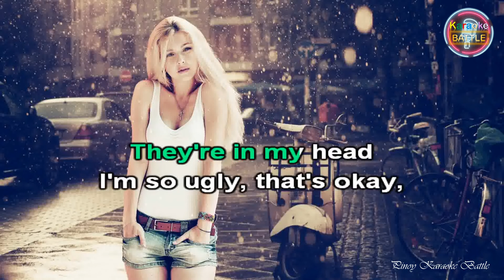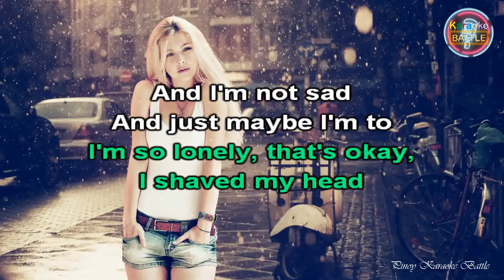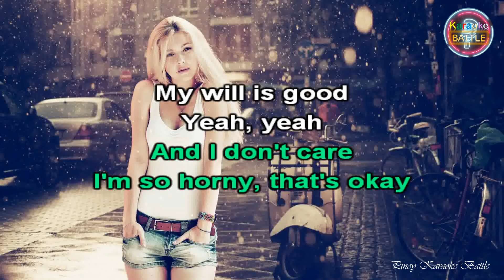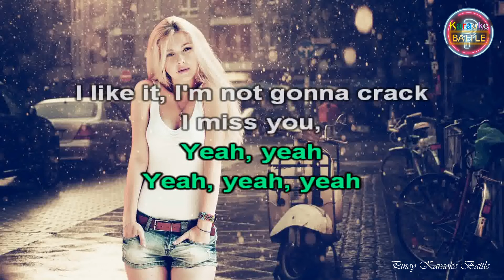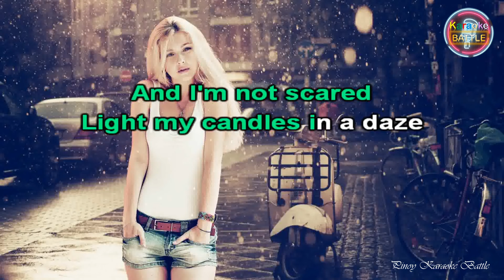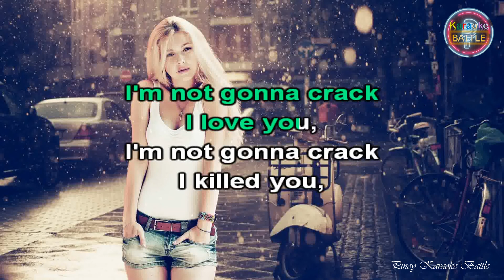Lithium (KARAOKE) | Nirvana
"Lithium" is a song by the American rock band Nirvana, written by vocalist and guitarist, Kurt Cobain. It appears as the fifth track on the band's second album Nevermind, released by DGC Records in September 1991.

"Lithium" was released as the album's third single in July 1992, peaking at number 64 on the US Billboard Hot 100 and number 11 on the UK Singles Chart. It was also a number 1 hit in Finland and a top 5 hit in Ireland and Portugal. The accompanying music video, directed by American filmmaker Kevin Kerslake, is a compilation of live footage.

Lithium performed by Nirvana.

Commemorating the 30th anniversary of Nirvana’s seminal 1991 release, Nevermind is celebrated with the newly remastered album from the original analog tapes and 4 concerts from Amsterdam, Netherlands; Del Mar, California; Melbourne, Australia and Tokyo, Japan.

Music in this video
Listen ad-free with YouTube Premium
Song
Lithium
Artist
Nirvana
Album
Lithium
Writers
Kurt Cobain
UMG (on behalf of DGC); BMG Rights Management (US), LLC, UNIAO BRASILEIRA DE EDITORAS DE MUSICA - UBEM, UMPI, LatinAutor - SonyATV, ARESA, CMRRA, LatinAutor - PeerMusic, LatinAutorPerf, MINT_BMG, Abramus Digital, and 14 Music Rights Societies